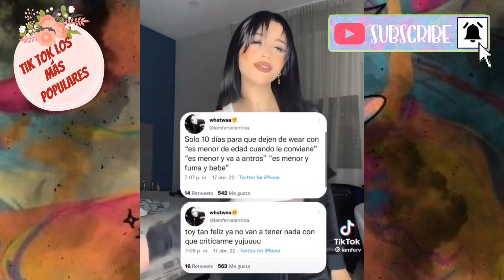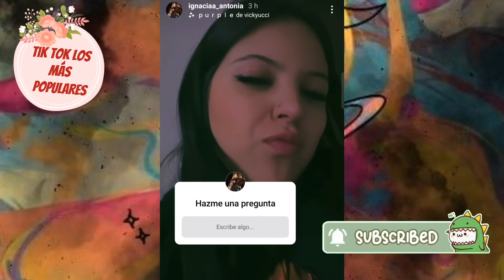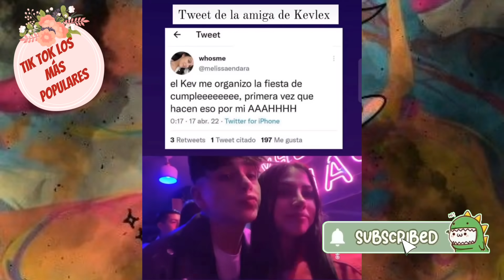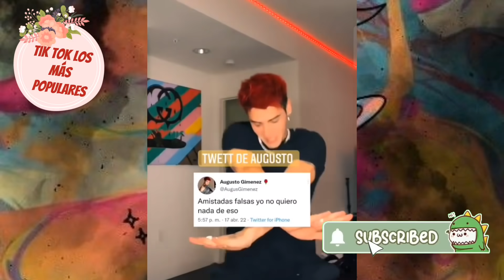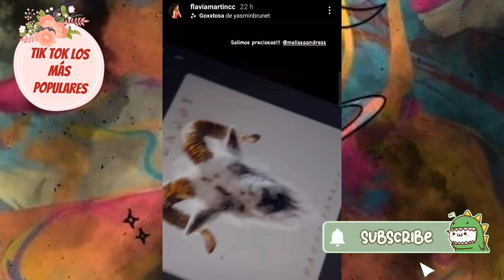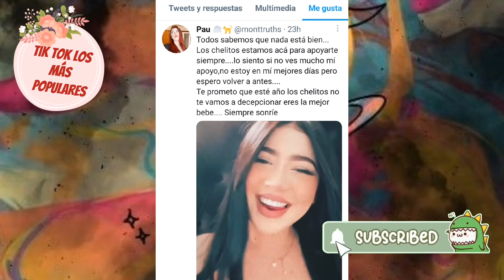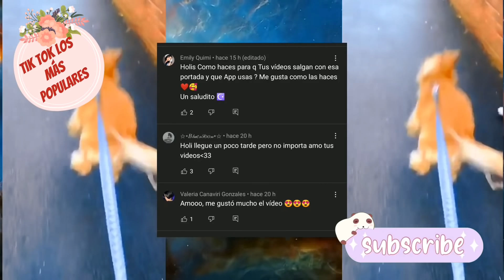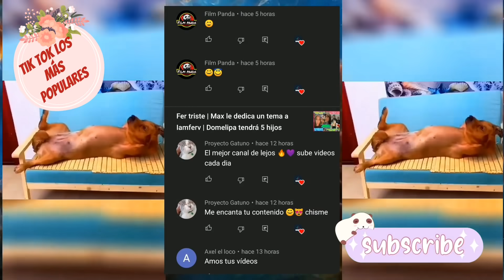MAX confirma que esta con IAMFERV | DOMELIPA TUVO UN ACCIDENTE? | KEVLEX ENGAÑO A IGNACIA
MAX confirma que esta con IAMFERV
DOMELIPA TUVO UN ACCIDENTE?
KEVLEX ENGAÑO A IGNACIA
CRITICAN EL PESO DE IAMFERV
MAX COMPROMETIDO CON IAMFERV
DOMELIPA SE BESO CON UNA CHICA
KUNNO SE BURLA DE LA NOVIA DE ROD
APARECE LA EX DE DEKKO OPACA A DOMELIPA

Más información
Escucha música sin anuncios con YouTube Premium
Canción
Know Myself
Artista
Patrick Patrikios
Álbum
Know Myself